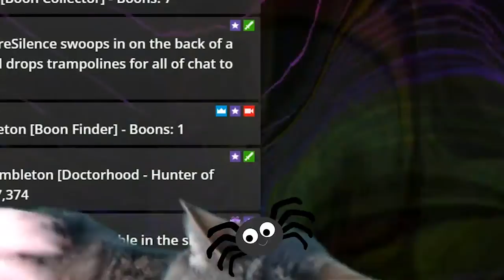Micro Clips | DrBossKey | Kitty on a Keyboard!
DrBossKey and the Keyboard kitty! every Tues., Wed., Sat., and Sun., at 8 PM PST!